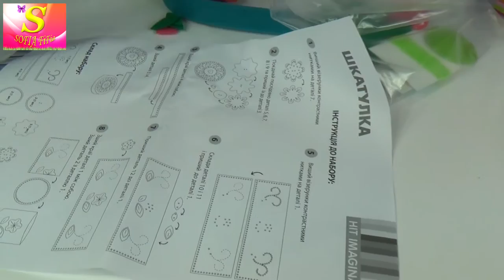Подарок на Новый Год Шкатулка своими руками Как сделать подарок Подарок Софии на Новый Год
Новый Год это время приятных подарков и пожеланий! Поэтому сегодня София сшила своими руками очень красивую шкатулку для новогоднего подарка! Мы очень любим разные поделки, но эта шкатулка понравилась больше всех! В эту шкатулку можна складывать детские украшения, маленькие игрушки! Но София сделала эту шкатулку для подарка бабушке на Новый Год!

ВВЕРХ !